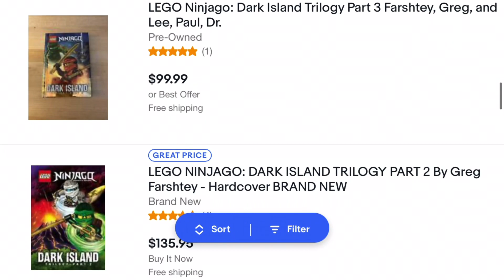Lego Ninjago: What is the Ninjago Dark Island Trilogy?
Hey Guyz, Antonio or WhipChip here with a Lego Review, custom, thoughts, or any of the other crazy stuff we do on this channel! Prepare to see videos over Ninjago , Nexo Knights , Hidden side , Chima , Lego Spongebob, Monkie Kid, City, Minecraft, Disney, Harry Potter, The lego movie, The Lego Movie 2, Batman, Spider-Man, minions, Star Wars, Winter Village( when it snows😉), and much MUCH MORE!